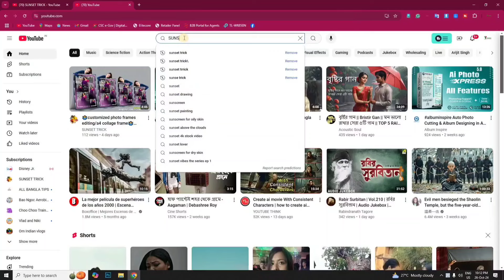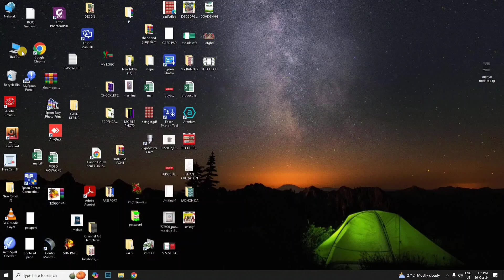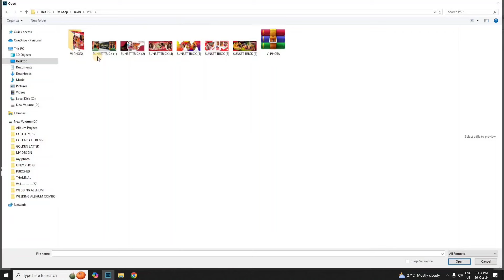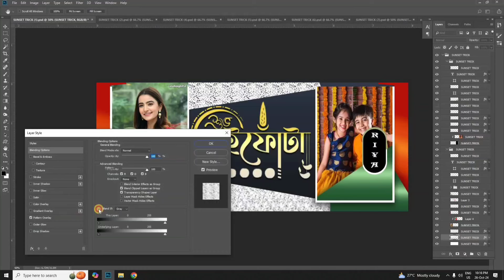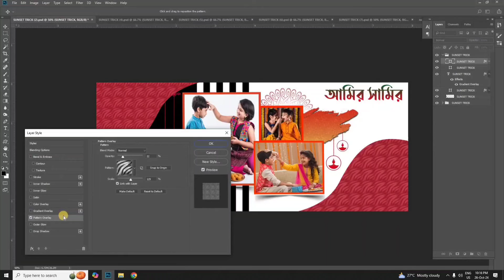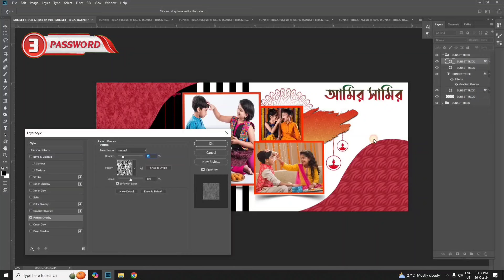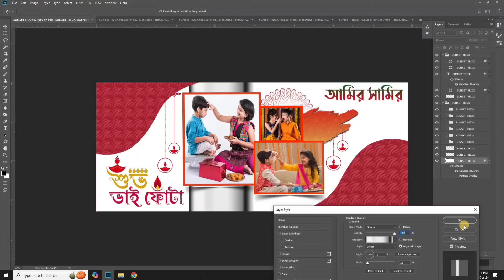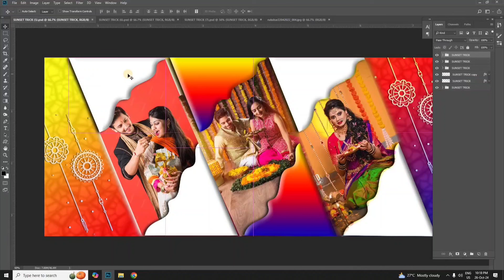🎁ভাই ফোঁটা স্পেশাল মগ ডিজাইং 🎁vi phota special mug design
Hi,
Welcome to the Sunset Trick YouTube channel
মনে রাখবেন: জিপ ফাইল ডাউনলোড করার আগে সম্পূর্ণ ভিডিওটি দেখুন - কারণ ভিডিওতে পাসওয়ার্ড উল্লেখ করা আছে।
6 ডিজিটের পাসওয়ার্ডগুলি একে একে উল্লেখ করা হয়েছে এবং সেগুলি একে একে নোট করুন৷
আপনি 6  ডিজিটের  পাসওয়ার্ড দিয়ে  জিপ ফাইলটি extract  করতে পারেন।

6 digit passwords are mentioned one by one and note them at the end
You can extract the zip file with a 6-digit password.

नोट: ज़िप फ़ाइल डाउनलोड करने से पहले पूरा वीडियो देखें - क्योंकि वीडियो में पासवर्ड का उल्लेख किया गया है।
6 अंकों के पासवर्ड एक-एक करके बताए गए हैं और उन्हें अंत में नोट कर लें
आप ज़िप फ़ाइल को 6 अंकों के पासवर्ड से निकाल सकते हैं।
আমার যেকোনো কাজের মাধ্যমে আপনার যদি সামান্য উপকার হয়ে থাকে

अगर मेरे किसी काम से आपको थोड़ा सा भी फायदा हुआ हो